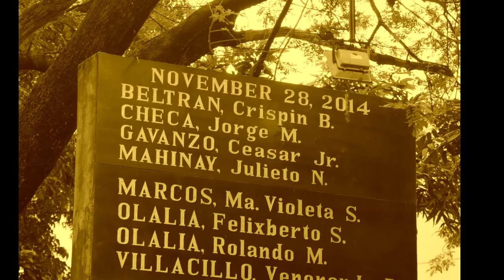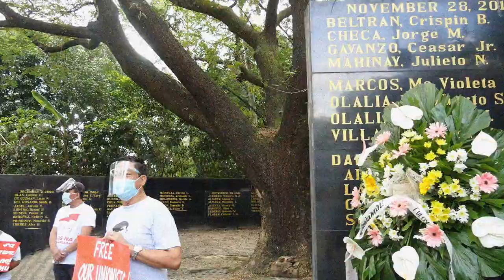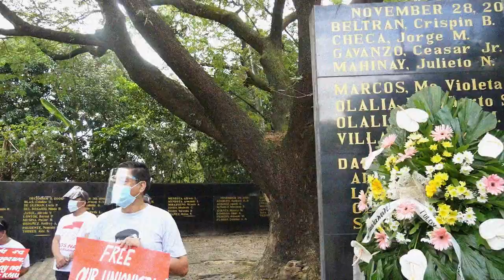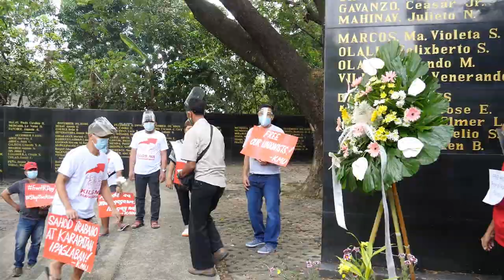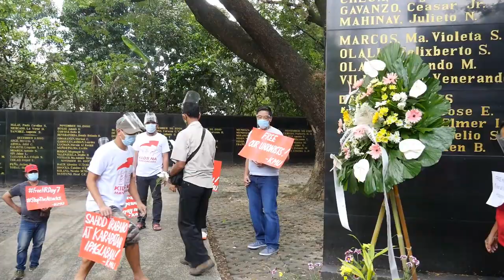Pagpupugay sa Ika-88 Kaarawan ni Ka Bel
Sa ika-88 taon ng pagsilang ni Crispin "Ka Bel" kahapon Enero 7 nag-alay ang mga manggagawa at ibang mga sektor ng mga bulaklak sa panandang bato ni Ka Bel sa Bantayog ng mga Bayani, Lunsod Quezon.